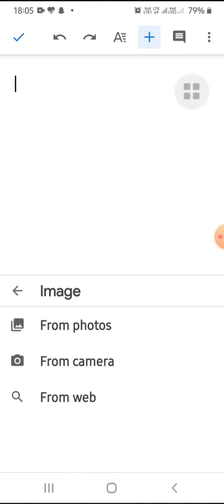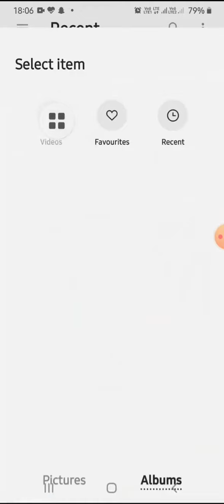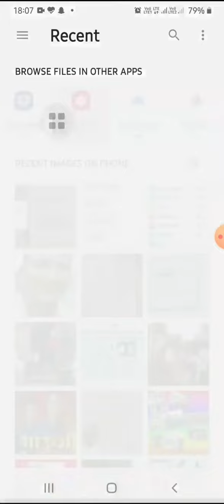Google Docs मध्ये Image कशी घ्यावी?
S M Raut